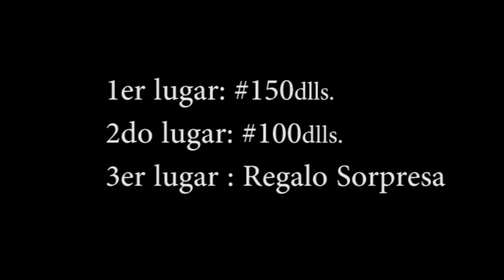1er concurso de cumbia y guaracha parte 2 brooklyn n.y.